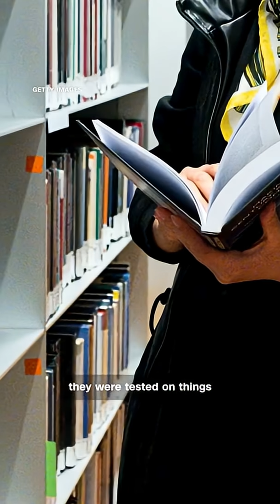New study find fluoride in drinking water may not affect cognitive ability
Fluoride in drinking water does not negatively affect cognitive ability, a study from the Science Advances journal finds.